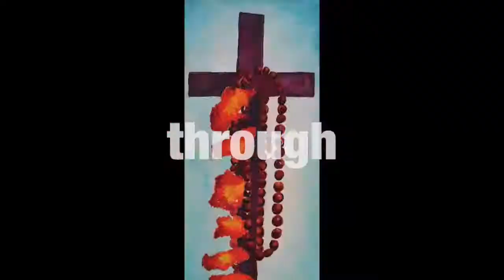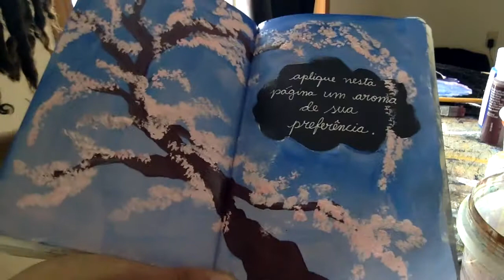Cherry Blossom Chinese Inspired Lantern Art Speed Painting